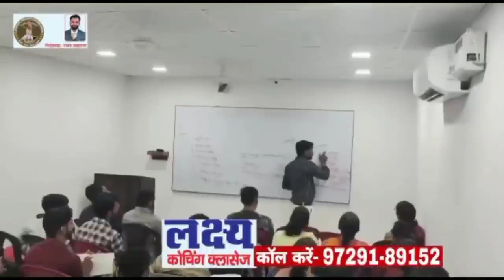करनाल महासंग्राम तीसरा दिन लाइव